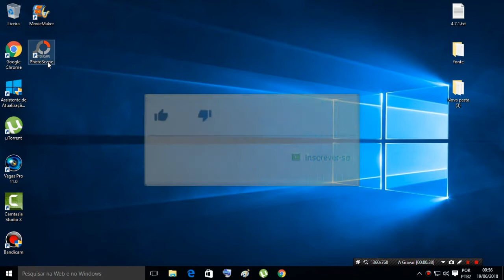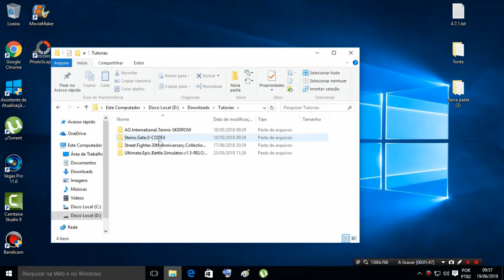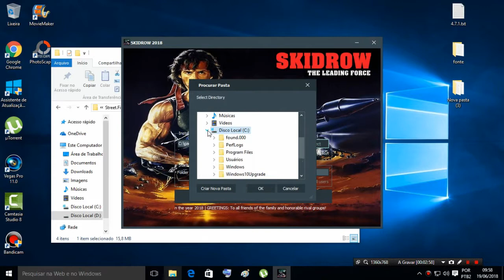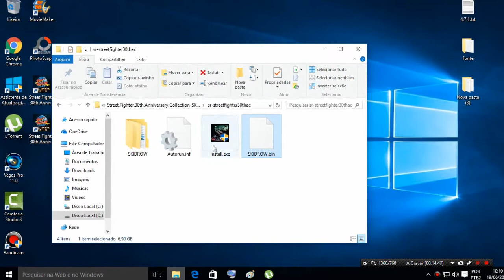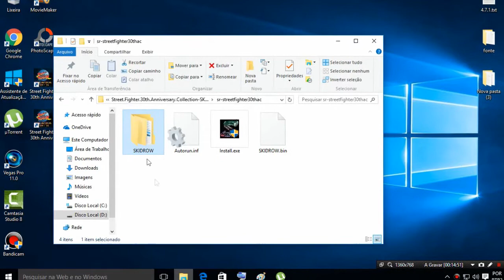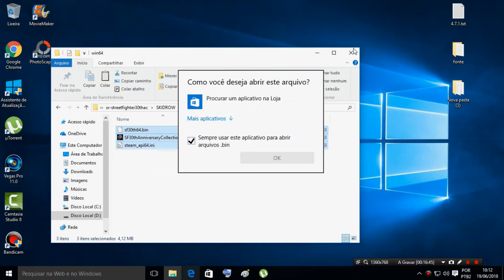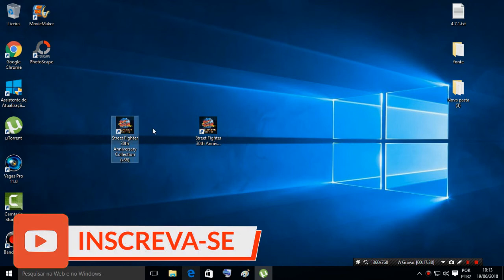Como Baixar e Instalar Street Fighter 30th Anniversary Collection em PT-BR X86 E X64 PC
REQUISITODOS DO JOGO:

Mínimos:

SO: Windows 7 (64-bit Required)
Processador: Intel i3 @ 3.0GHz or AMD equivalent.
Memória: 4 GB de RAM
Placa de vídeo: Intel HD 4440
DirectX: Versão 11
Armazenamento: 6 GB de espaço disponível
Placa de som: DirectX compatible soundcard or onboard chipset
Outras observações: Compatible with XInput and DirectInput USB devices including gamepads and arcade sticks

Recomendados:

SO: Windows 10 (64-bit Required)
Memória: 8 GB de RAM